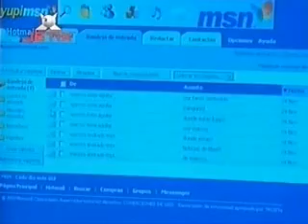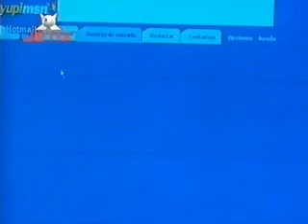Rebelde Way - Lujan en la casa de Sara. Marcos en en sala del juez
Rway 2ª Temporada